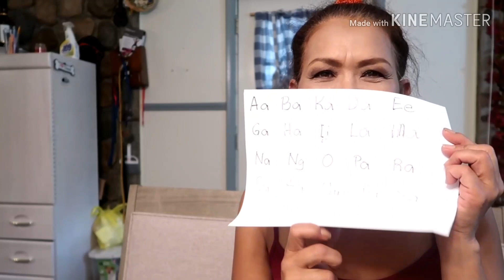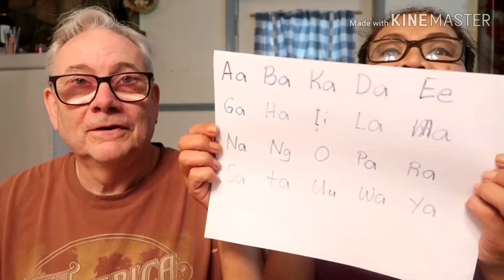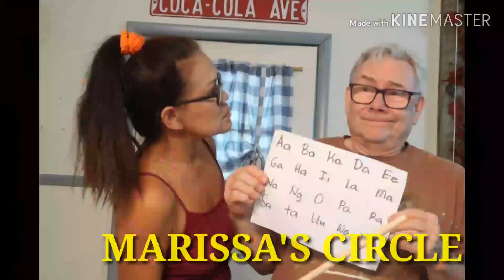American husband learns Tagalog language. NAKAKATAWA SIYA. ( He is very funny.)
Husband learns Philippine language, the Tagalog. Did he pass or fail? He is so funny. Pinay wife.